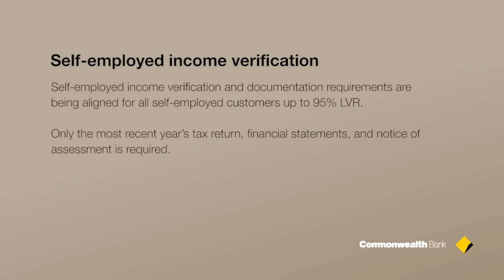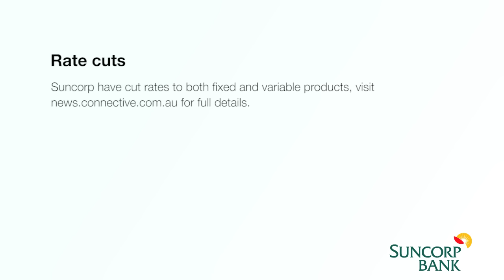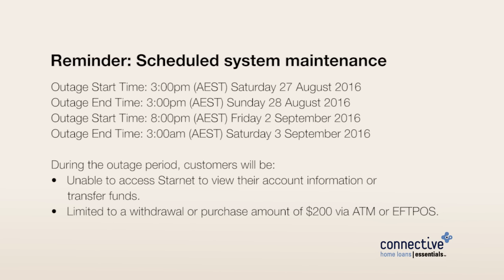ConnectiveTV 29 Aug 2016